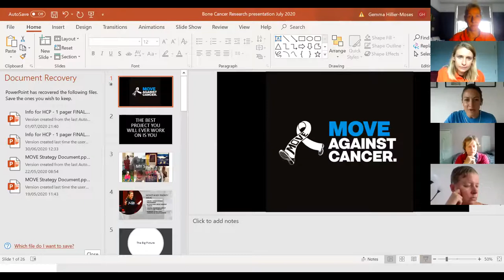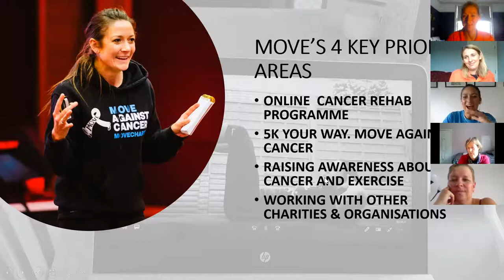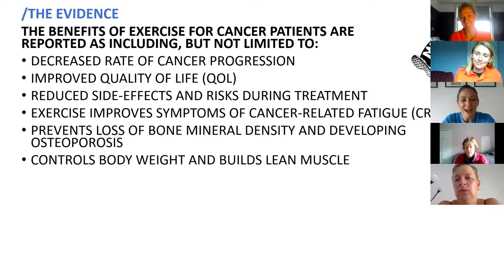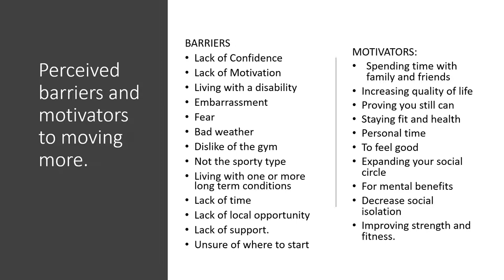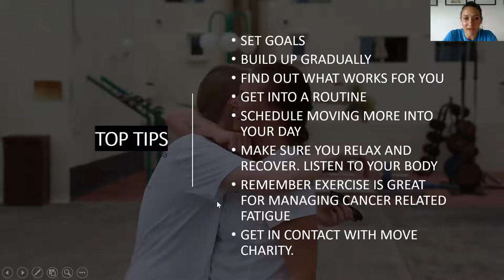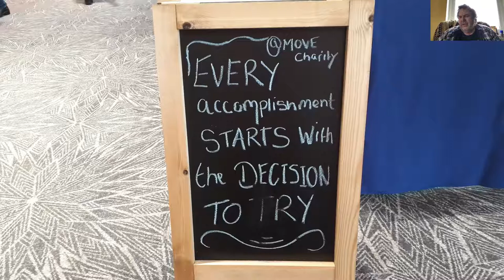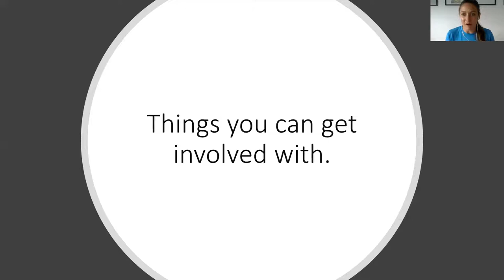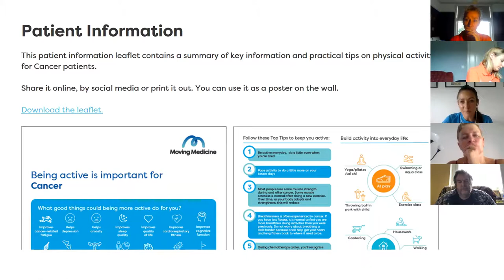MOVE Against Cancer - Gemma Hillier-Moses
Gemma Hillier-Moses, founder of MOVE and cancer rehab specialist.

Gemma takes us through the evidence behind the benefits of movement, physical activity and exercise when living with and beyond cancer as well as the available support to help you to take steps towards moving more.

Gemma is hugely passionate about educating and spreading the awareness around the benefits of exercise and movement both physically and mentally when living with and beyond primary bone cancer.